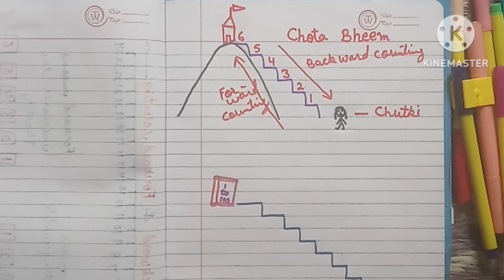Backward and forward counting with the help of Chota bheem story